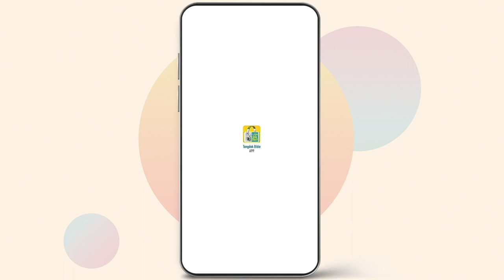Day 326 Tongdok Bible | Acts ch.18:23-ch.19 | Paul’s third missionary journey | Dr.Byoungho Zoh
Tongdok Bible | Day 326 (Acts ch.18:23-ch.19)

Paul’s third missionary journey
With hope to preach the gospel in Rome, Paul stayed in Ephesus for two years and nurtured disciples for the Kingdom of God.